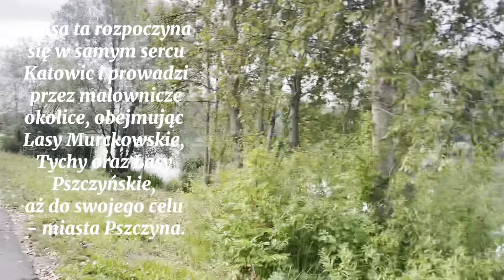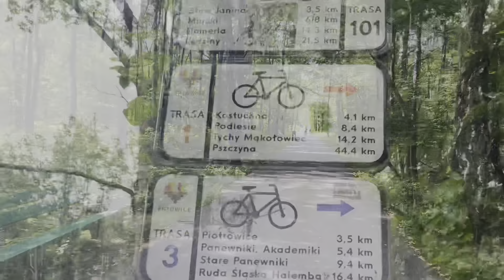Rowerem przez Czerwony Szlak Rowerowy NR 1 - Katowice-Pszczyna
Czerwony szlak rowerowy nr 1 to jedna z najbardziej popularnych tras dla miłośników jazdy na rowerze w województwie śląskim.

Trasa ta rozpoczyna się w samym sercu Katowic i prowadzi przez malownicze okolice, obejmując Lasy Murckowskie, Tychy oraz Lasy Pszczyńskie, aż do swojego celu - miasta Pszczyna.

Trasa Czerwonego szlaku ma całkowitą długość wynoszącą 52 kilometry, oferując rowerzystom możliwość odkrywania uroków regionu śląskiego. Rozpoczynając podróż w Katowicach, w centrum miasta, rowerzyści mogą podziwiać różnorodność krajobrazów, przechodząc przez obszary takie jak Śródmieście, os. Paderewskiego, Muchowiec, Piotrowice-Ochojec, Kostuchna i Podlesie.

Następnie trasa kieruje się w stronę miasta Tychy, przechodząc przez Mąkołowiec, Wilkowyje i Wyry. Okolice Tychów oferują piękne widoki oraz przyjemne tereny do jazdy na rowerze, zachęcając rowerzystów do kontynuowania swojej podróży przez miejscowości Żwaków, Paprocany, Kobiór, Piasek, aż w końcu dotrą do malowniczej Pszczyny.

Koniec trasy znajduje się w Parku Zamkowym w Pszczynie, co daje rowerzystom doskonałą okazję do zwiedzenia tego urokliwego miasta oraz odpoczynku w otoczeniu przyrody.

Czerwony szlak rowerowy numer jeden to nie tylko wspaniała okazja do aktywnego spędzenia czasu na rowerze, ale także doskonały sposób na poznanie piękna śląskiego krajobrazu oraz odwiedzenie ciekawych miejsc województwa śląskiego. Trasa w większości wiedzie przez lasy .

Do filmu wykorzystano muzykę:
1."Relaxing Light Bacground" by AudioCoffee
2."Happy Day" by ansarul
3.Summer vibes
4.Inspiring and motivation theme